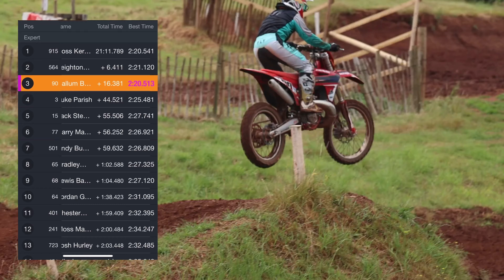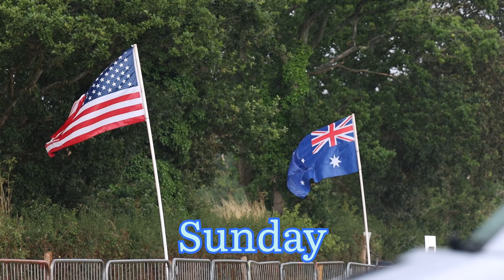A good weekend racing!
Todays video is from Little silver ran by SWOR.
The track was very rough and technical all weekend.
My results of4,3,5 left me with a 3rd overall on Saturday and 1,4,11 for 2nd overall on Sunday.

This weekend I was in adult A class.
Big thanks and well done to SWOR and everyone involved this weekend.

This video was filmed on 8-9/7/23.

0:00:00-0:39:61 - ‘Feelins’ By Fasion

I would like to say a massive thank you to all of this years sponsors for helping me out!
Shoutout to all of you…